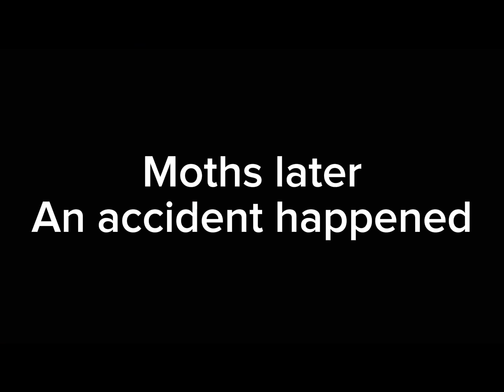Terrence Afton original story…(Afton/fnaf) my version ￼